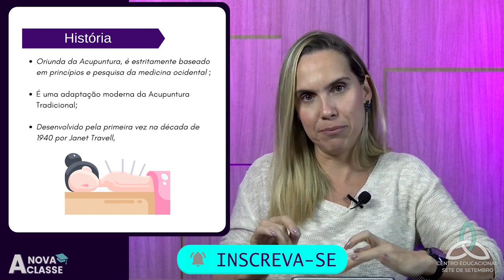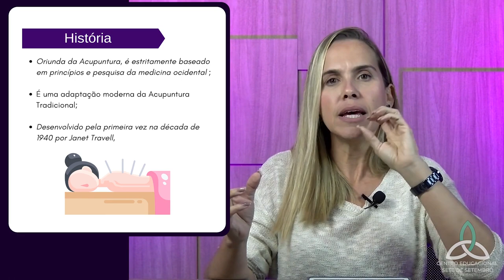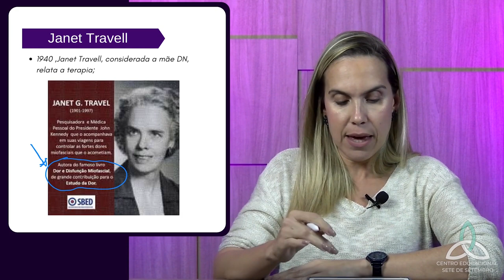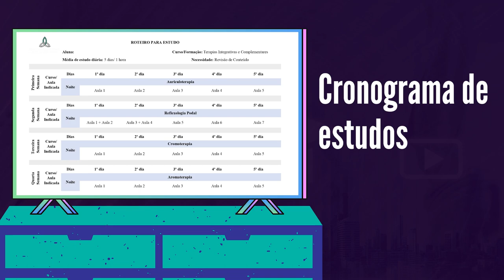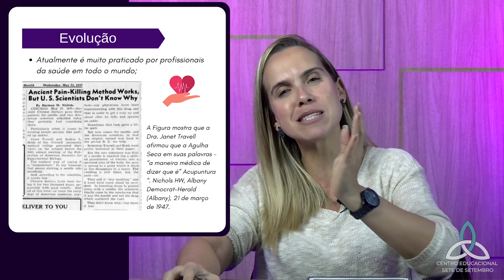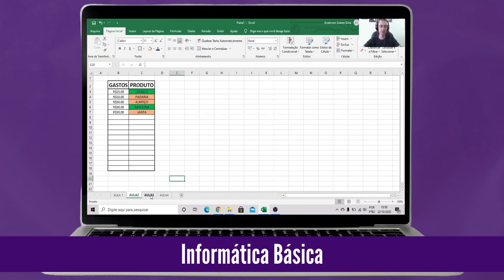O que é o DRY NEEDLING e quais suas FUNÇÕES?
Essa é uma prévia do nosso curso de Dry Needling ministrado pela Professora Andreia Rodrigues

Nessa aula você aprenderá:

00:00 - Introdução
00:10 - História
01:40 - Janet Travell
02:40 - Evolução

SEU PRESENTE! 🎁